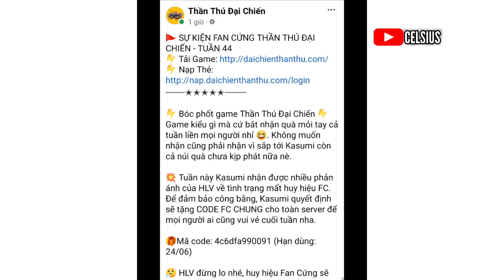Thần Thú Đại Chiến : Code mới | Định hướng S+ Tương lai để thay thế và đầu tư (Công - Thủ - Hỗ Trợ)